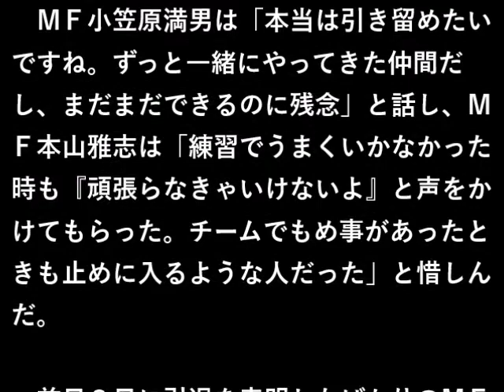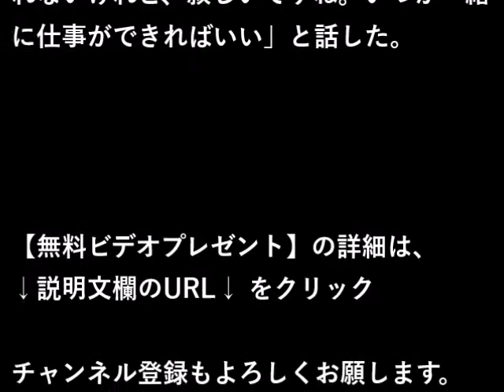鹿島・小笠原、元同僚の柳沢引退に「本当は引き留めたい」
【無料ビデオプレゼント】副業で60日以内に3６万円以上稼ぎたい方、必見! 次の行の↓↓URL↓↓を今すぐご覧ください。

　元日本代表ＦＷ柳沢敦（３７）＝仙台＝が４日に引退を表明したことを受け、かつて１９９６～２００３年、０６～０７年に在籍した鹿島でともにプレーした選手からは悲しみの声が上がった。

　ＭＦ小笠原満男は「本当は引き留めたいですね。ずっと一緒にやってきた仲間だし、まだまだできるのに残念」と話し、ＭＦ本山雅志は「練習でうまくいかなかった時も『頑張らなきゃいけないよ』と声をかけてもらった。チームでもめ事があったときも止めに入るような人だった」と惜しんだ。

　前日３日に引退を表明したばかりのＭＦ中田浩二は「僕が言うのもおかしいかもしれないけれど、寂しいですね。いつか一緒に仕事ができればいい」と話した。